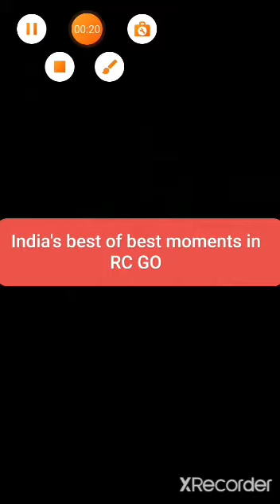Special Video Believer Version RC Go 😉 | Guys Dekho Ar Enjoy karo 😘 | LEGEND GAMING YT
My Free Fire Name : King4ji0545W

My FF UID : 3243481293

My Guild Name : Legend+Club

YouTube Shorts

Fire Fire Tips And Tricks

Thanks For Support 😍 Love You All ❤😀

CONFIGURACIÓN PERFECTA para SAMSUNG A3,A5,A6,A7,J2,J5,J7,S5,S6,S7,S9,A10,A20,A30,A50,A70,A90

I Am ꧁༒INDIAN HERO༒꧂

I Am ꧁░K░I░N░G░꧂